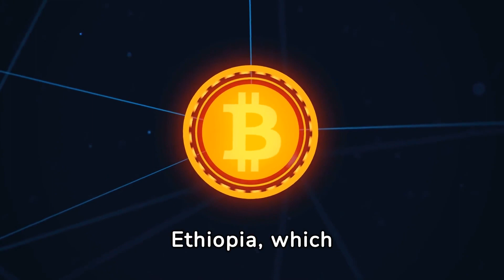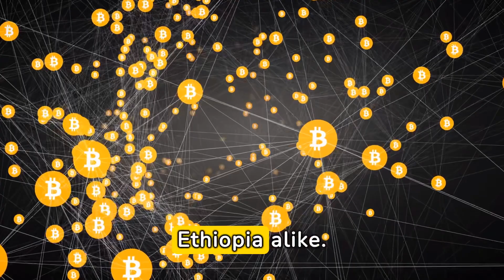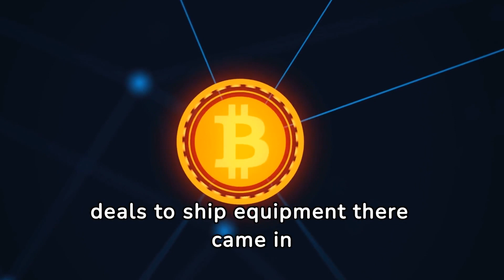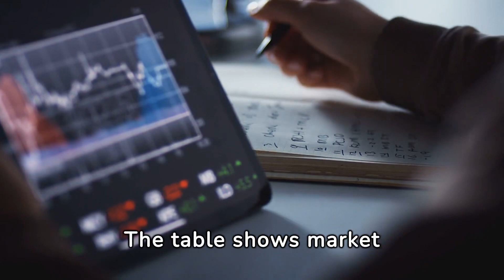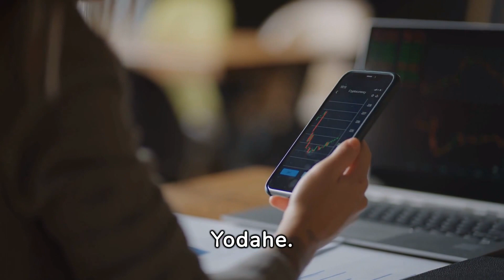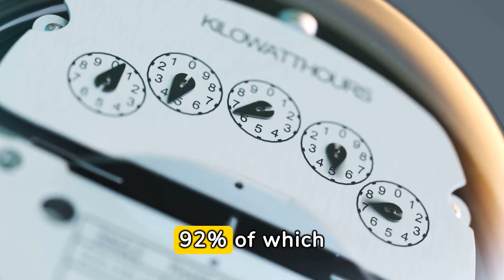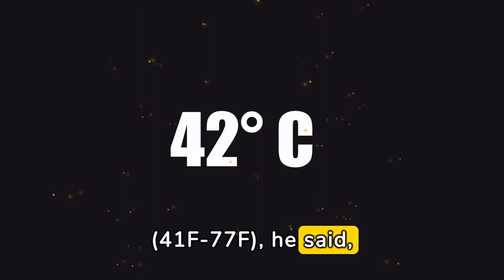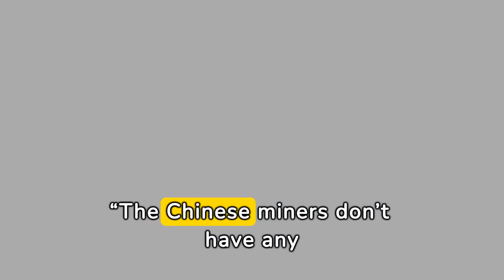Chinese Find a New Crypto Haven inEthiopia - Bloomberg reports